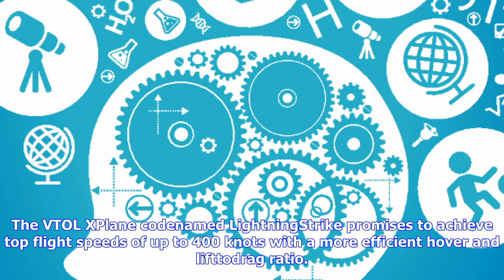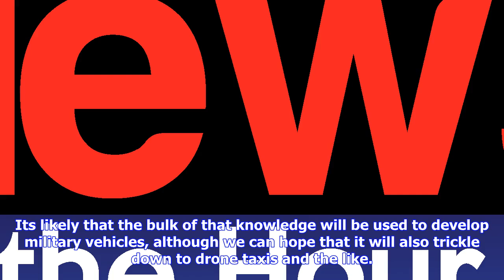Breaking News | Boeing buys aurora, an autonomous drone company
Boeing buys aurora, an autonomous drone company

Auroras main business is in advancing the world of military aircraft, and has won several contracts ...